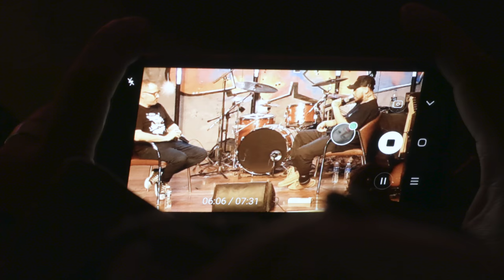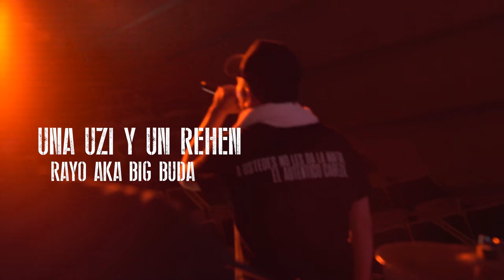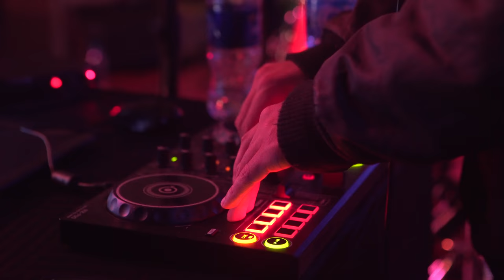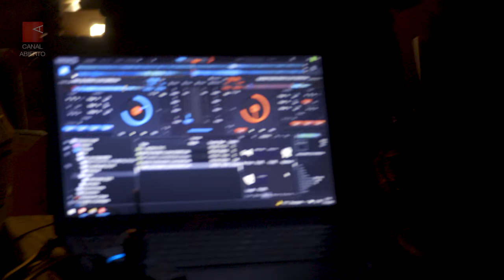Rayo a.k.a Big Buda | La Clase * Un ciclo de música con calle * 03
Un ciclo de entrevistas + concierto en vivo. Grabado en el Auditorio del Hotel Hector Quagliaro

00:00 Entrevista
21:04 Intro
22:02 Nafta
25:05 Que se pudra
30:57 El que piensa distinto (a capella)
32:54 La suerte
37:11Una Uzi y un rehén
40:50 El auténtico cabeza
44:20 VF

El rapero Martín Spagnolo, más conocido como Rayo A.K.A Big Buda, referente de la nueva generación del hip hop argentino con reconocimiento internacional protagoniza la tercera entrega de “La Clase, un ciclo de música con calle”.

“Los orígenes de Rayo son Villa Fiorito, zona sur, el conurbano, el potrero de Dios, hace nueve o diez años con influencia de la escuela puertorriqueña de Daddy Yankee, Tempo, Mexicano 777, Dj Playero. Todo eso que me mostró un vecino un día me hizo querer expresarme yo con mis palabras, con lo que vivía en ese momento”, cuenta al comienzo de la charla.

El rapero comenzó a hacerse conocido en el mundo del hip hop cuando tenía 13 años bajo el nombre de A.K.A Rayo en las competencias nacionales de free cómo “Halabalusa”, “Rosario Freestyle Massacre”, “El Triángulo Estudio Festival”, “The King of Freestye” y competencias de plazas cómo “Lomas Under”, “El Rimadero”, “La Matanza Toys” y muchas más que le permitieron recorrer el país, además de permanecer en la elite del free style argentino.

“El free style me voló la cabeza, más allá de las canciones y la música. Yo quería improvisar lo que pasaba en ese momento sin conocer la palabra hip hop. Lo veía más por el lado urbano, le decía rap. Después entendía que el rap es una pequeña ramita de un gran árbol que es el hip hop, con los elementos característicos”, expresó.

También cuenta que “después de ir a buscarlo tanto al hip hop, el hip hop empezó a venir solo. Después de mucha ranchada, con juntadas con Núcleo y su familia, Núcleo tiene una manera de vivir el hip hop muy particular que le puede trasmitir fácilmente a cualquiera. Y eso es lo que me hizo meterme a la cabina a contar todo lo que viví, todo lo que paso, todo lo que voy a pasar, lo que me proyecto, lo que pienso. Así fue como de la plaza pasamos al estudio.

En El Triangulo Estudio ubicado en Temperley, en el corazón de un barrio homónimo encerrado por tres líneas de ferrocarriles llegó Rayo, a sus 15 años, con una pila de temas para grabar que se materializaron en el disco ¿Por qué tan serio?

Consultado por cómo ve hoy al mundo del hip hop, dijo: “Hay muchas bestias que se matan para llegar a ciertas competencias que antes, cuando no había multinacionales, era más para todos, todos podíamos entrar a competir. Hoy tenés que hacer una selección de videos no con el jurado ahí especializado y que rapea. Yo siento que hoy está muy de plástico. El free style es algo bueno, de trasmisión pero lo apagaron. La picardía del barrio es lo que hizo al free style y eso es lo que se está perdiendo.

Después de esta charla sobre su recorrido, el Rayo interpretó sus temas de su último disco VI&GI y de su próximo trabajo “El auténtico cabeza”;  Nafta; Que se pudra; El que piensa distinto (a capella); La suerte; Una Uzi y un rehén; El auténtico cabeza; y VF.
Músicxs

Rayo aka Big Buda - VOZ PRINCIPAL
Alberto Palma Fernandez - DJ
Sol Gago - COROS
Evelyn Zambelli - COROS
Javier Mattano - GUITARRA
Pablo Bendov - BATERIA
Emiliano Martinez - BAJO

Pablo Daniel Lezcano - Asistente
Mezcla y master: Emiliano "Reptiliano" Martínez en El Roble Estudio

Producción general: Mirta Matheos
Idea y producción: Julia Pirani
Idea y entrevista: Manuel Cullen
Prensa y Contenidos: Paloma García
Comunicación en redes: Mariana De Luca
Asistencia de producción: Carolina Bianco

Departamento de Cultura de ATE
Espacio Cultural Leopoldo González

Realización integral Canal Abierto
Juan Alaimes
Pablo Martinez Levy
Ramiro Lorenzo
Nicolás Cerezo

Escenografía: Álvaro Jimenez
Artista de Graffiti: Zear
Sonido de sala y equipos de sonido: Diego Belarmino
Asistencia de sonido: Leonardo Plotkin
Asistencia sala e iluminación: Emmanuel Díaz

Grabado en el Auditorio Héctor Quagliaro
Septiembre 2021